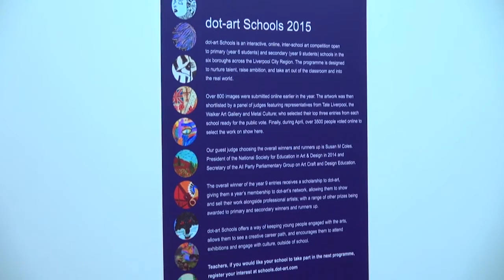dot-art Schools Exhibition and Prize Giving 2015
Bay TV's Arts Alive came along to the 2015 dot-art Schools prize giving ceremony at St Georges Hall on 4th June. Hear from one of the winners, guest judge Susan M Coles, and founder of dot-art, Lucy Byrne.

dot-art Schools is an interactive, online, inter-school art competition, run on an annual basis and culminating in an exhibition - in this, our third year, at St Georges Hall.

We are currently signing up schools from across the Liverpool City Region interested in taking part in 2015-16.

Video courtesy of Bay TV Liverpool, Freeview Channel 8 and Virgin 159 in the Liverpool region.